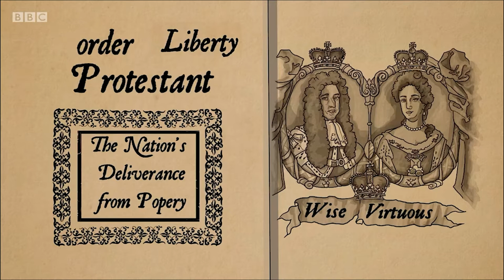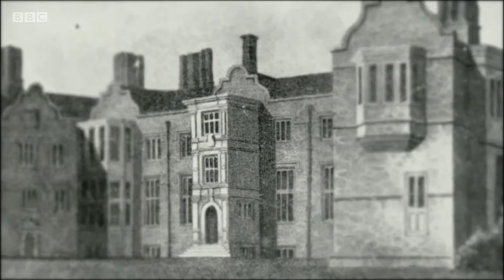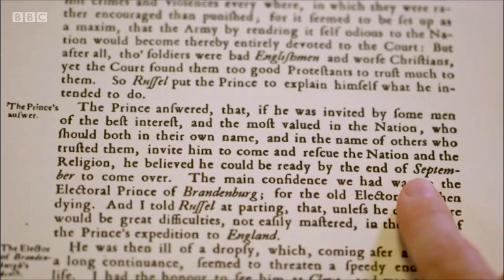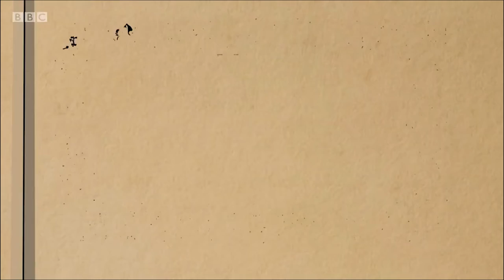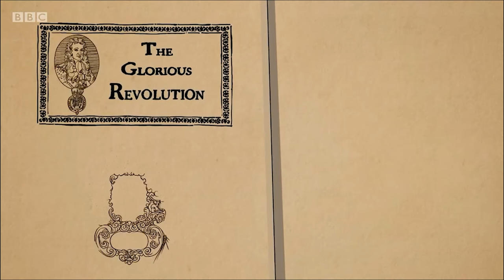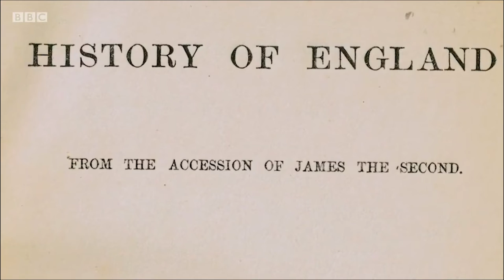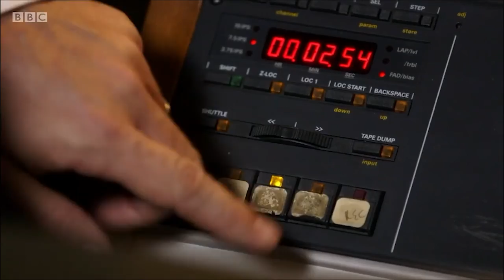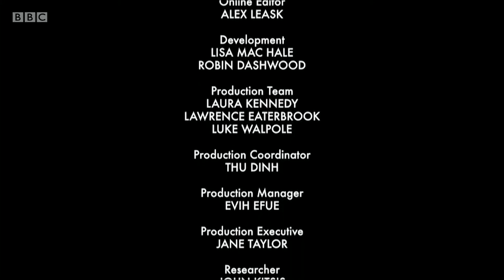British History's Biggest Fibs with Lucy Worsley - How British History Is A Concoction Of Fibs | BBC